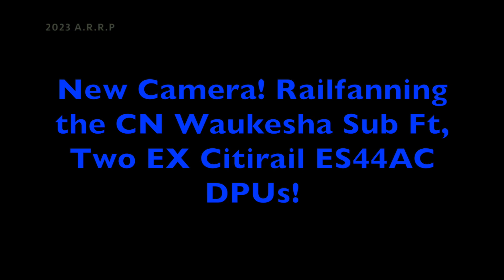New Camera! Railfanning the CN Waukesha Sub Ft, Two EX Citirail ES44AC DPUs!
Today was a special day because I got to test out my new Canon R10 for photos and I was surprised as to how they turned out. This basically puts an end to the Canon PowerShot 540HS era as we are now moving on from it. I decided it would be nice to head out to Lomira as I always wanted to get a new Lomira depot shot. First train of the day was a CN southbound sand train with a Ex CREX DPU. This one caught me by surprise as it was hard to know when the DPU was coming. Then we headed to Byron to catch this CN northbound intermodal. This time I was ready for the DPU getting a good shot of another Ex CREX ES44AC DPU nose out. It was nice to test out the new camera as I can't wait for what 2024 has to bring for it!

Train 1: CN 3021 ET44AC CN 3116 ET44AC CN 3956 ES44AC CN Southbound Sand Train 133 cars

Train 2: CN 3079 ET44AC CN 3965 ES44AC CN Northbound Intermodal 99 cars